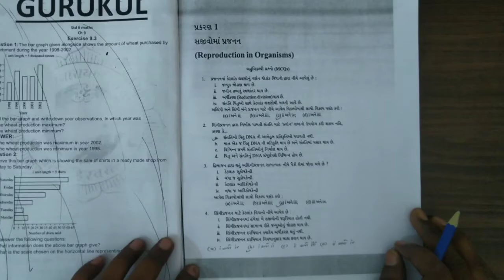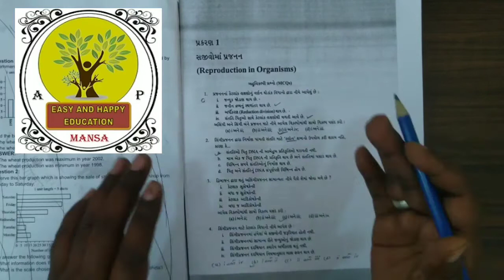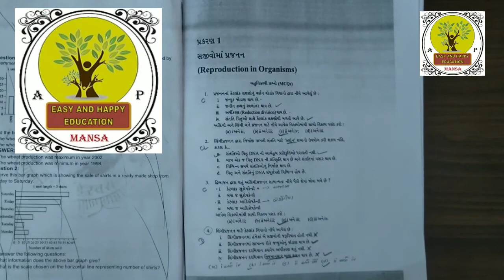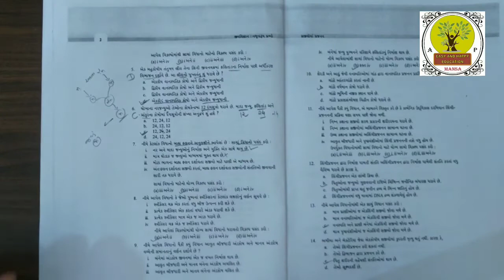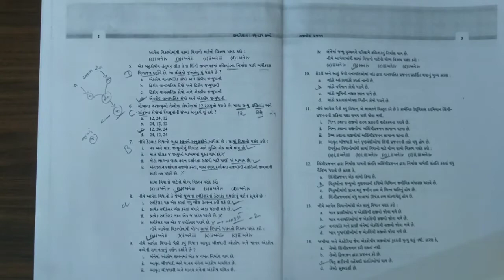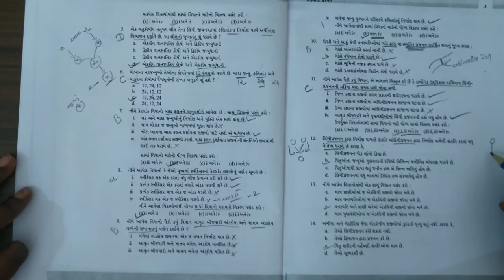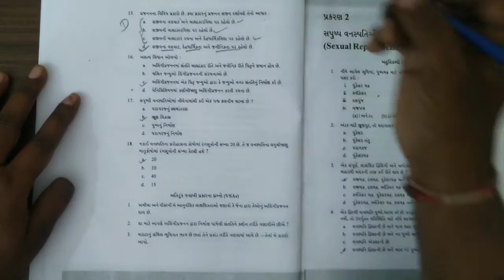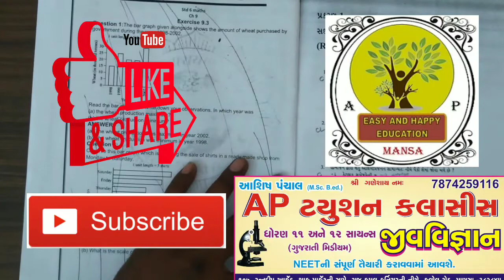ધોરણ 12 || પ્રકરણ 1 સજીવોમાં પ્રજનન ||IMP NCERT MCQ અને SOLUTION || BOARD || GUJCET || NEET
ધોરણ ૧૨ સાયન્સ ગુજરાતી માધ્યમ

પ્રકરણ ૧ સજીવોમાં પ્રજનન

NCERT EXAMPLAR
MCQ SOLUTION
ગુજરાત બોર્ડ